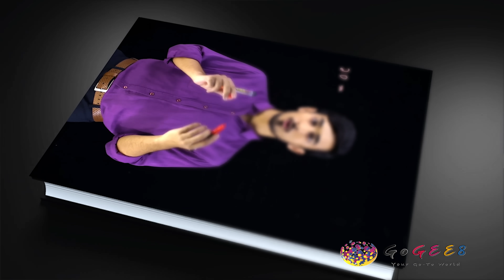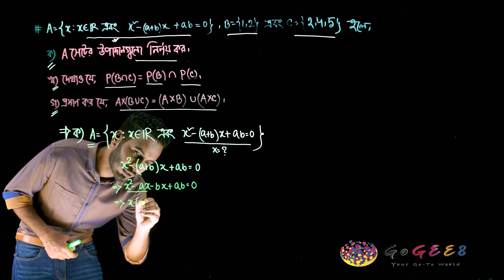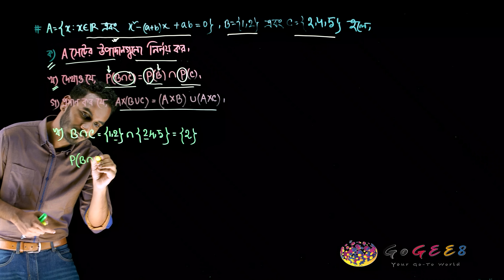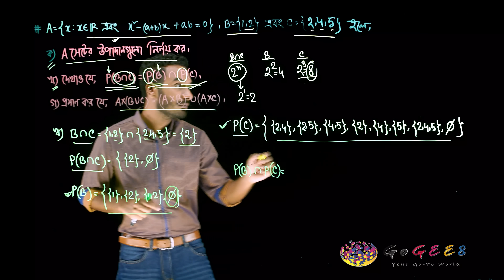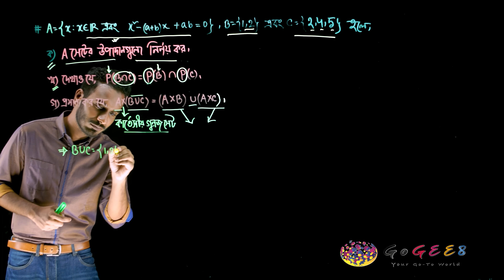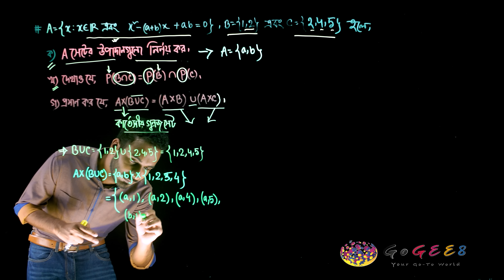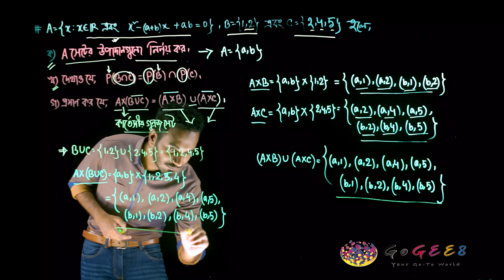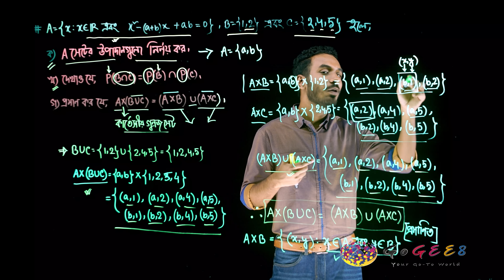নবম-দশম শ্রেণী (এসএসসি) - উচ্চতর গণিত - ১. সেট ও ফাংশন (এপিসোড ৮) | GoGEE8 স্কুলবাড়ি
সেট মানে কি? সেটের নানা রকম নাকি ধারনাও রয়েছে? এইসব প্রশ্নের উত্তর জানতেই উঁকি দিতে হবে এই অধ্যায়টিতে।

Directors:
Faequzzaman MD. Shihab
Tushar Sarkar

Directors of photography:
Washim Akram

Production Manager:
Mehedi Hasan

Script Editors:
Sadia Hossain (HOD)
Sharmin Farthous
Md. Mahfuzur Rahman
Shahed Alam

Asistant cameramen:
Al Amin
Linkon
Kabir

Makeup Artists:
Roni Ahmed
Faysal Mahmud

Assistant Makeup Artists:
Mohammad Hossain

Lightmen:
Mohammad
Riad
Habib
Shuvo